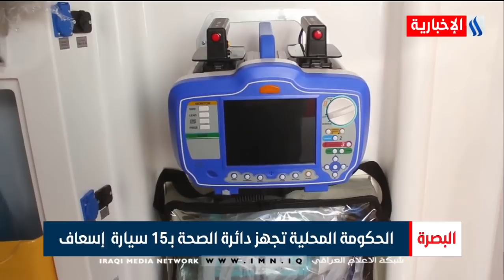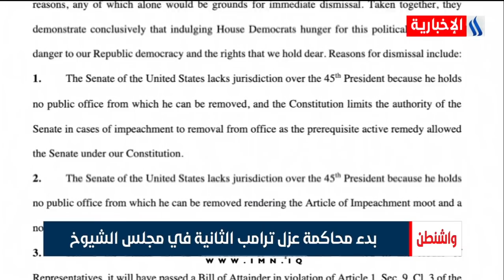نشرة اخبار الرابعة مع فاطمة طالب 2021/2/10